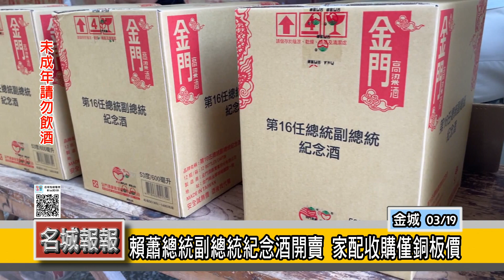名城報報-賴蕭總統副總統紀念酒開賣 家配收購僅銅板價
金酒公司搶先全台販售的第十六任總統副總統紀念酒，18號開始以家戶配酒方式開賣，金城鎮19號販售，不過來到戶籍人口數最多的西門及南門兩個里公所，購買人潮稀稀落落，就連收購價也僅有50元銅板價，讓協助處理的人員笑稱買杯咖啡都不夠。

下午來到西南門里公所，以往家戶配酒排隊的人龍不復見，大多時間在場協助處理的工作人員還比購買的民眾人多，外面收購酒商也少得可憐，民眾也大多領酒券再待價而沽，讓原先還多叫了幾個棧板的紀念酒也消化不了。

有人領酒券也有人領酒，但聽到收購價才50元，民眾乾脆載回家，自用或送禮兩相宜，西門里長楊雨川表示，現場買氣相較以往差了一半以上，最大的原因是對岸不愛賴蕭配。

近期坊間傳出酒廠業績不夠就來一次家戶配酒，幾億營業額就入帳，但頻率太高也導致市場量過多，價格下滑，鄉親們是掏錢買單了，但看這綠油油的標籤肖像，以及創新低的50元銅板收購價，金酒行銷手法是不是該有所變通了。